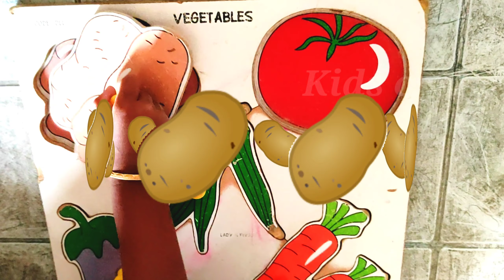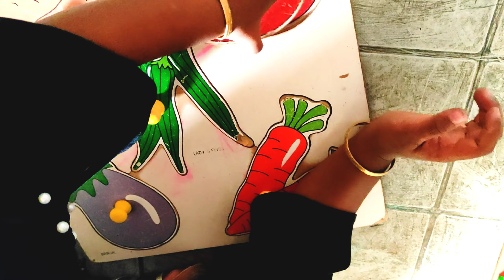Vegetables names learning🥦🍆🍅🥬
Hi kutty chutties. In this you can learn some vegetables names joyfully😆😆keep watch and enjoy.